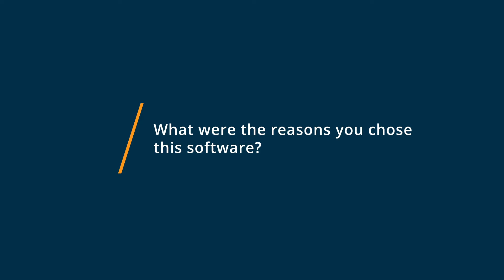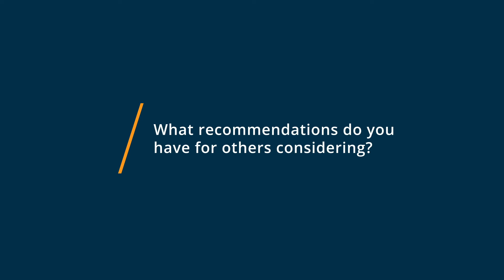Google Classroom Review: Excellent LMS for Beginners; Power-Users will need more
"💡📘 Interested in Google Classroom? Browse Google Classroom reviews, pricing and compare with popular alternatives

Google Classroom Review 2022.

Teaching and learning collaboration for teachers & students.

Collaboration tool that allows educators to create assignments, receive feedback, assess progress, share information, and more

0:00 Intro
0:10 What other software products did you consider or switch from?
0:51 What were the reasons you chose Google Classroom?
1:37 How easy was it to onboard and integrate Google Classroom into your business?
2:28 What recommendations do you have for others considering Google Classroom?"